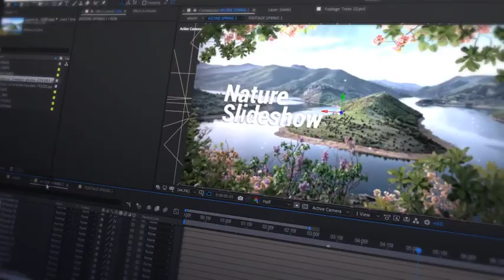After Effects Template: Nature Slideshow Seasons + Free Font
Replacable Images
FullHD & UHD resolution
Modular Structure